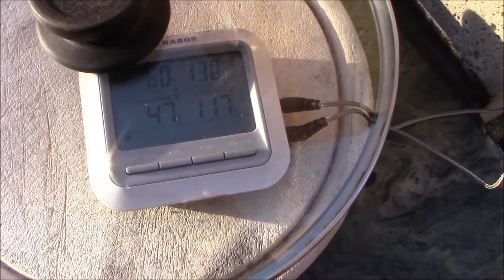Damwild vom Grill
Kalbs Damwildkeule im Speckmantel vom BBQ Grill